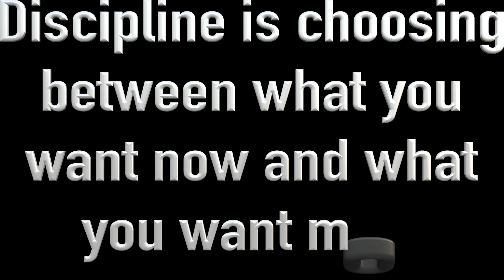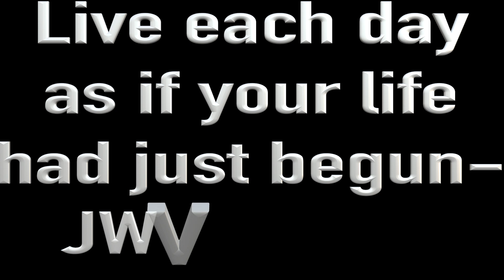monday motivation 12 3 18